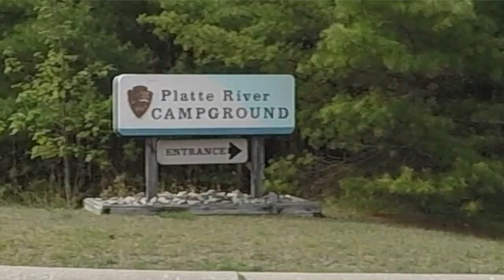SLEEPING BEAR DUNES NATIONAL LAKESHORE| Platte River Campground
In SLEEPING BEAR DUNES NATIONAL LAKESHORE,   we camped at Platte River Campground. This Platte River Campground is a must stay while visiting Sleeping Bear Dunes!!

We love all the support to help us grow our channel!!

Please stay till the end for our Honest Review of Platte River Campground.

While driving to Sleeping Bear Dunes National Lakeshore, we passed this beautiful lake called Crystal Lake in the lower peninsula of Michigan. We just had to stop to take some pictures of this gorgeous lake. It was a great unexpected find on our travels!!

We drove about 134 miles from Grand Haven to Platet River Campground in the Sleeping Bear Dunes National Lakeshore.  It is in Honor, Michigan in the lower peninsula. When checking into the campground, we showed our America The Beautiful Pass because Sleeping Bear Dunes is a National Park. Otherwise, we would've paid the entrance fee to go into Sleeping Bear. We had site # 124 in loop 1 of the campground. Plattd River is one of the most popular campgrounds in the park. It is within walking distance of the Platte River and a short walk or drive away from the Lake Michigan shore. Hikers can access many of the area's day use and backpacking trails just north of the campground.  The campground has electric, water and a dump station. It was a beautiful campground with lots of trees and privacy. We only stayed one night but wished we had stayed longer. Highly recommend staying at Platt River, when you are checking out Sleeping Bear Dunes.

There is a short hike thru the woods from Platte River Campground to Lake Michigan. Part of the hike was on sand so that made it a little hard but the views of the lake made up for it!!  We had the beach at Lake Michigan all to ourselves after hiking. The water was freezing and the weather was too cold for a swim but the views were great!!

We road our E-bikes from Platte River Campground to the Platte River and the Riverside Canoes company (@Riversidecanoes). We didn't get a chance to go kayaking or tubing that day but it looked like a lot of fun. The water was crystal clear and beautiful!! We shot some amazing drone videos of the area!!

Where have you stayed at while visiting Sleeping Bear Dunes National Lakeshore? Please share below!!

If you want to see our other adventures with our RV, please subscribe, comment, like and hit the notification button so you will be notified when we put another video up!! Also, we want to thank everyone who has supported us and are part of our RV Rolling With MJ Community!!